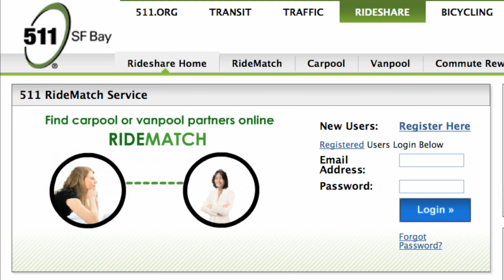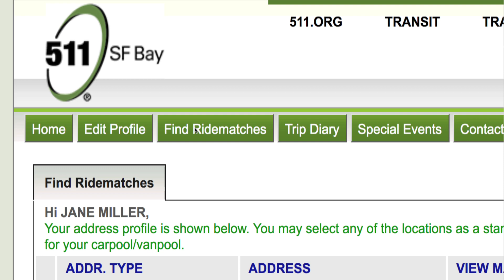Find a Carpool Partner with 511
Ridesharing (carpooling and vanpooling) is a great way to beat traffic congestion, reduce auto emissions and cut your commute costs. And 511 can help you find a carpool partner online with the 511 RideMatch Service. Start saving money on your commuting costs. Call 511 or visit 511.org.